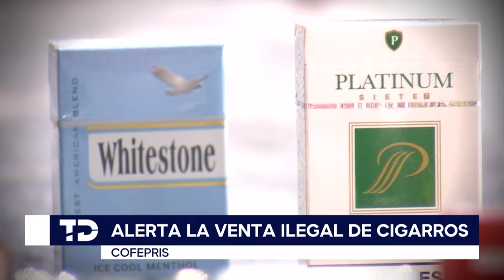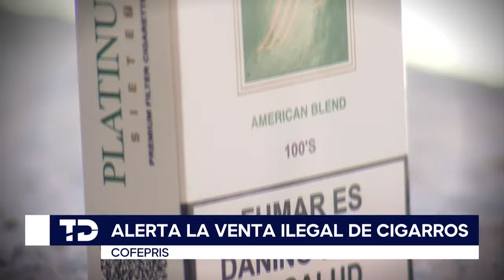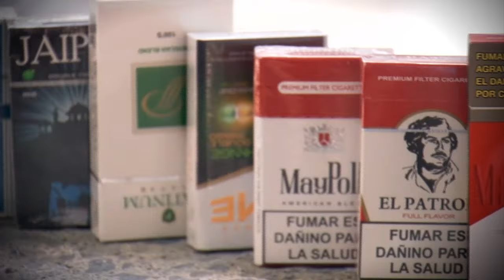Abunda venta de cigarros ilegales en el centro de Monterrey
En 2020, la pérdida fiscal por la venta ilegal de cigarros en territorio nacional ascendió a un aproximado de más de 13 mil millones de pesos, según el estudio “Illicit Cigarette Consumption in Mexico”, de Oxford Economics.

Por las calles del Centro de Monterrey, entre las decenas de locales irregulares, se puede observar a plena luz del día la venta de cigarros a precios extremadamente baratos que delatan la ilegalidad del negocio.

Programación
Lunes a viernes:
Telediario Matutino de 05:00- 10:00
Telediario Mediodía de 12:00-15:00
Telediario Nocturno de 19:00- 21:00